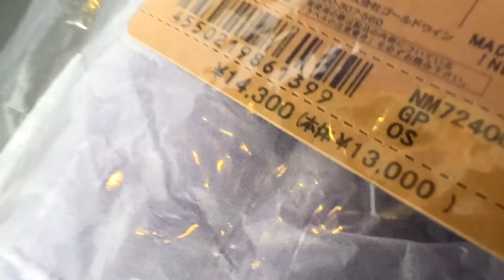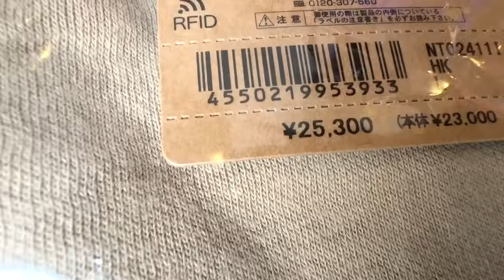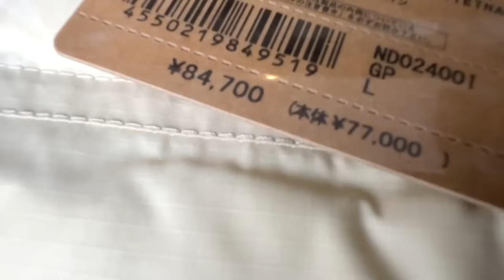【スニーカー】さっそく付け替えたら今年のシュプヌプシが今までと違いすぎた。 シュプリーム supreme 2024 week3 ss ノースフェイス ヌプシ サイズ感 NIKE ナイキ アウトレット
HIROMARUjp SHOELACE(ヒロマルジェーピー シューレース)
3/10まで楽天スーパーセール開催中！楽天市場👇

ブランド様向け1万円(12000)広告メンバーシップ
直近3ヶ月の平均1ヶ月再生数は51万3千
視聴者層は男性96%
35〜50代
メンバーシップ加入で自動更新します
毎回の動画に冒頭15秒ブランド名を表示します
概要欄にご希望のリンクを一つ貼ります
新作リリースの時などはブランド名の上に小さく表示し、訴求できます(15文字程度)
最大3枠予定
認知の拡大になります
看板広告みたいな気軽な広告として利用下さい

注意
予告なく動画が非表示になる場合があります
こちらの判断で不適切な動画内容の場合、載せない時があります
必ず毎日ではありません不定期で休みます
やめる時は連絡不要です(やめた日広告停止します)
返金はできません

Hi,I'm akito.